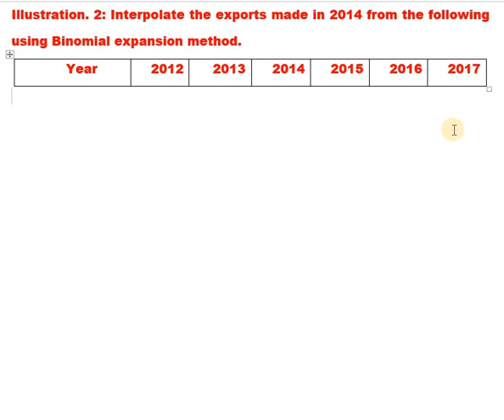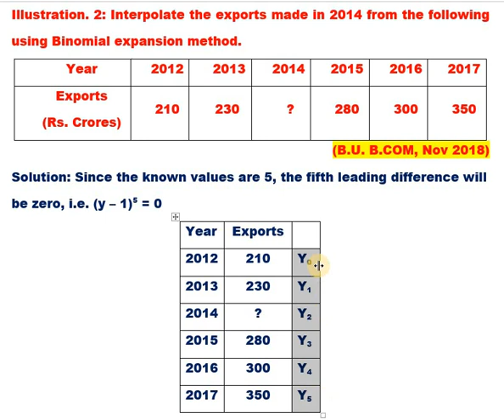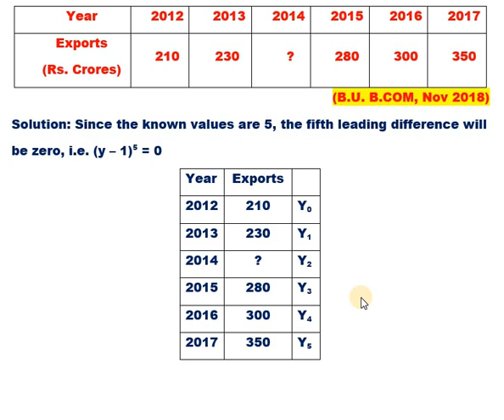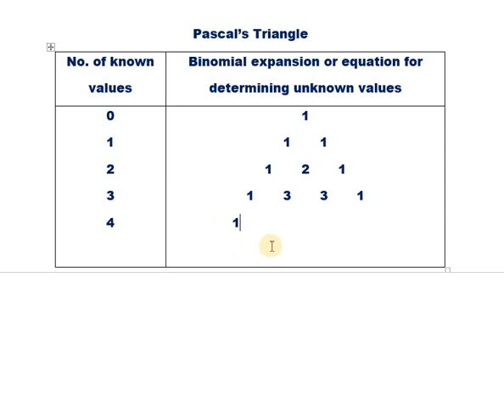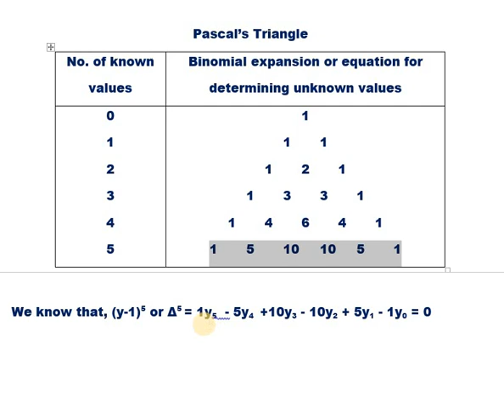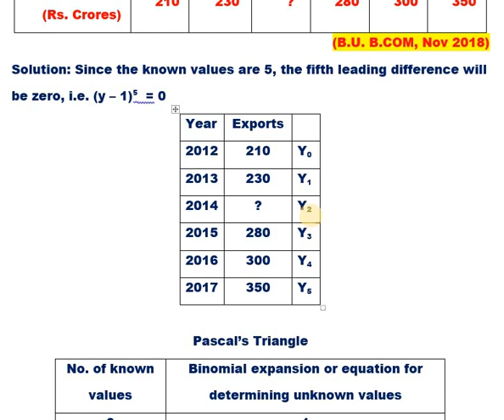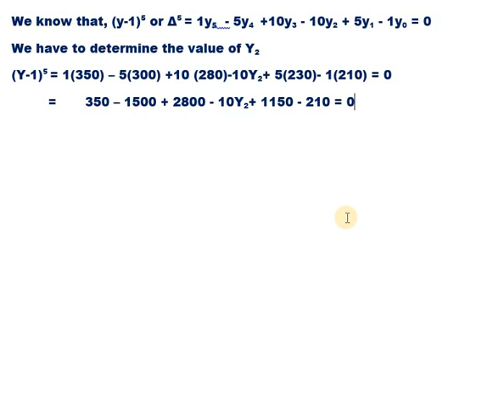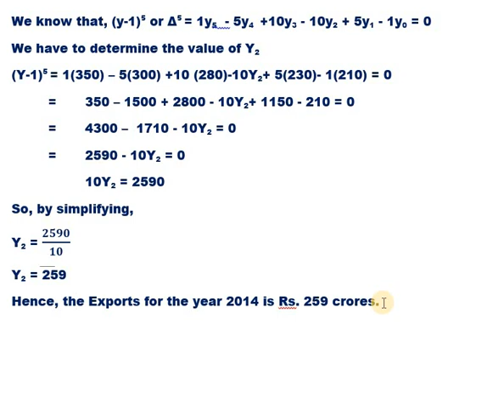Binomial_Expansion_Method Interpolation 2018_6_Marks_problem_Solved